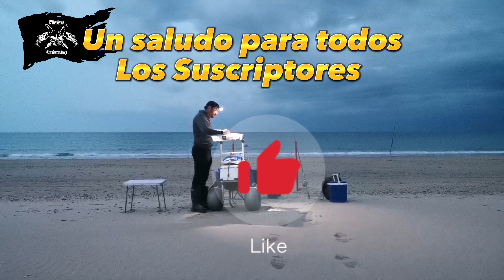✴️Surfcasting con Amigos✴️ Dorapower's XXL💣🎣‼️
Quedada de amigos en la playa de Camposoto. Una jornada de Surfcasting con youtubers y con una compañía inmejorable. Somos compañeros, somos amigos , somos todos 1 y todos gracias a la pesca @surfcastingcamposoto , @surfcastingellance6579 , @surfcastingelplomazo , @capitanmedinasurfcasting1432 , @piratassurfcasting , @AlexRopi , @surfcastingLoscuatreros.